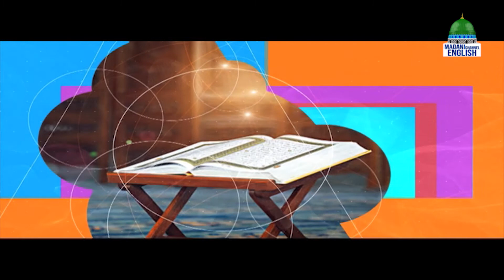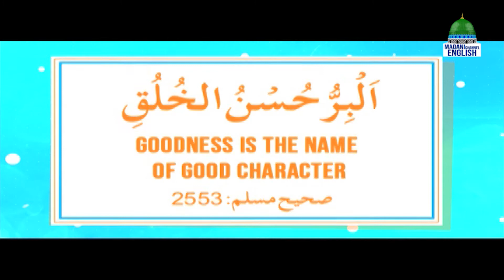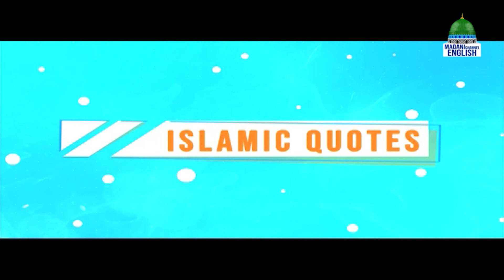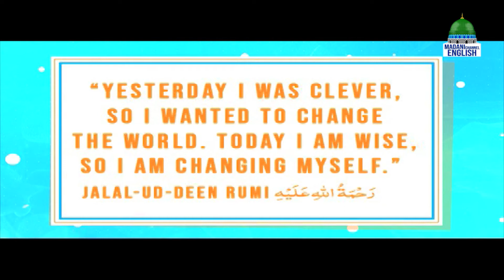I Love Islam Episode 1 | Madani Channel English